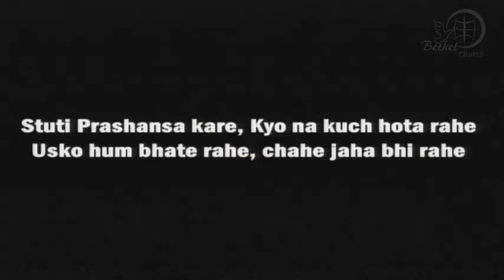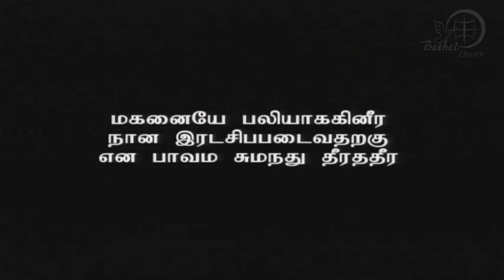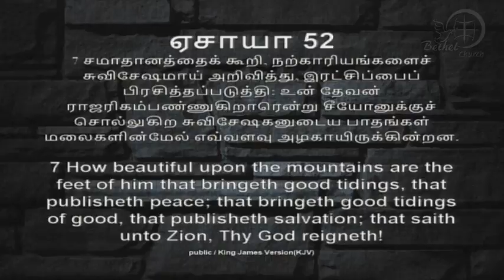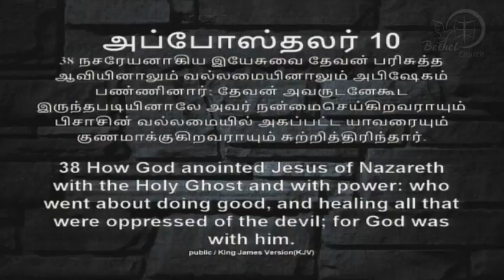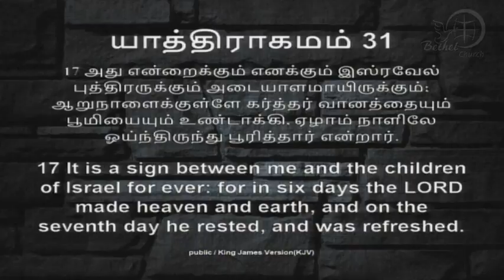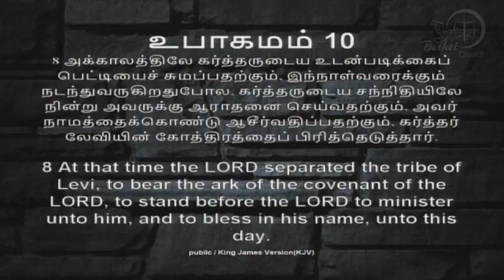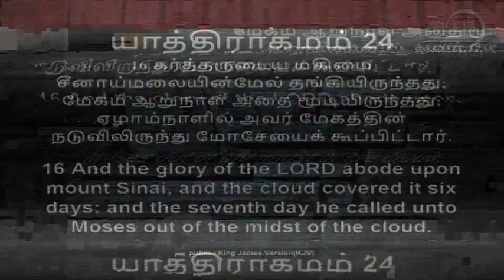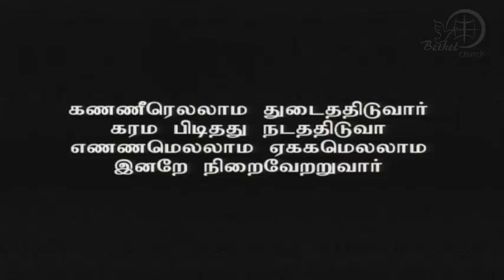13th May 2018 | Sunday Second Service | Message by: Rev. Dr. S. Vijayaraj